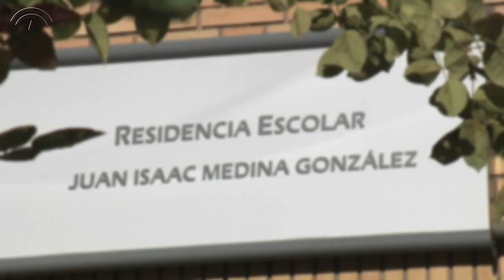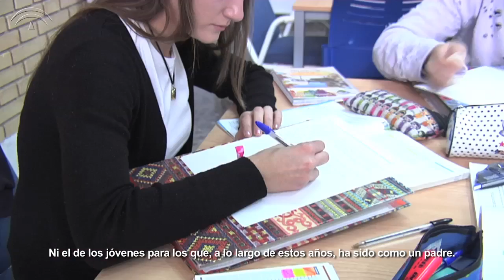Juan Isaac Medina, Medalla de Oro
por su dilatada trayectoria personal y su labor desarrollada con el alumnado de la Residencia Escolar de Villanueva del Arzobispo (Jaén)